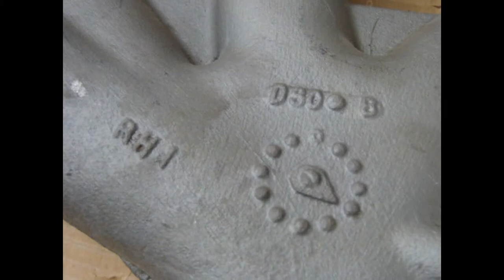1968 DATED CORVETTE 427 RIGHT EXHAUST MANIFOLD 4 SPEED IMPALA SS D 30 8